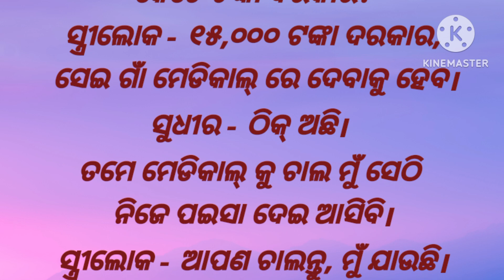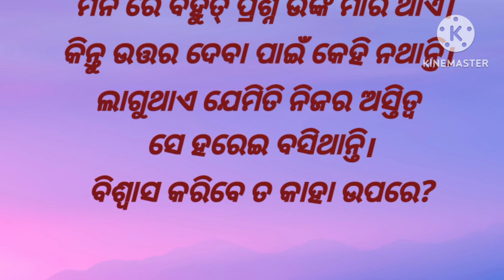!!oriya motivational storys sata na micha!! emotional heart touching original stories!! love u maa!!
My fecebook Link49

suchimaahi official
suchimaahi official
suchimaahi official